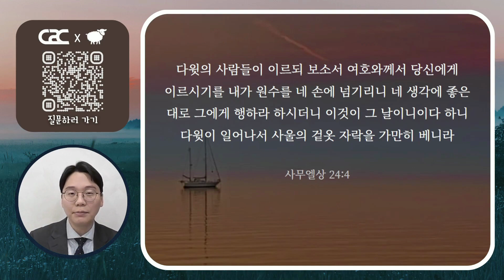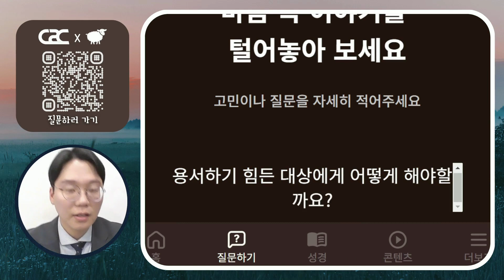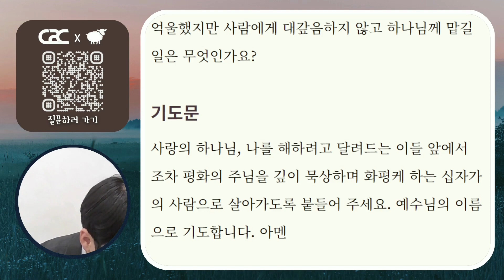['초원'과 함께하는 데일리 큐티] 미디어교회 묵상 | 민동선 전도사 | 10월 31일 | 삶은 계란 큐티 시즌2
* 묵상주제 : 하나님 손에 맡겨드립니다
* 묵상본문 : 사무엘상 24:4